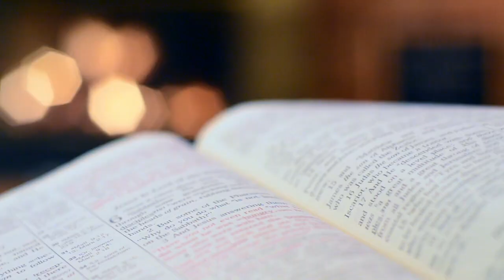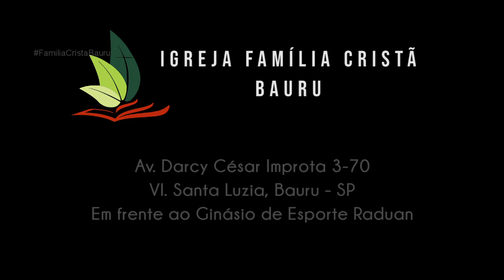Eclesiastes 1.4 - Pr Adagoberto da Igreja O Brasil para Cristo